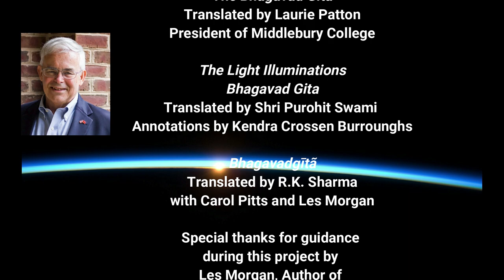The Bhagavad Gita - Discourse 18 - Verses 64-78 - "The Supreme Secret"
This is a reading of the Bhagavad Gita in Sanskrit and English, by Khushboo Kantharia and Skip Conover. Discourse  18 - Part 4, Verses 64-78, “The Supreme Secret.”

My special thanks to Khushboo Kantharia, my partner on this project for the last 6 months in completing this reading.  My thanks also to Les Morgan, Author of _Study Guide to the Bhagavadgītā_, for his guidance on several occasions throughout the project.

If you want to see what it takes to make a grown man cry, you can look at 20:00 and 29:30.

Thumbnail: The Bhagavad Gita - Wikipedia Commons

We have added Reading and Commentary from _Bhagavadgītā_, translated by R. K. Sharma, with Carol Pitts and Les Morgan, edited by Les Morgan, published by Mahodara Press, 2015.

We are reading from _The Bhagavad Gita_, translated by Laurie L. Patton, President of Middlebury College, published by Penguin Classics, New York, NY; and

These could be helpful to people who cannot afford to buy the books or are in countries where book delivery is problematic.